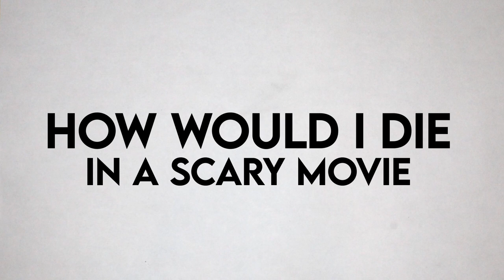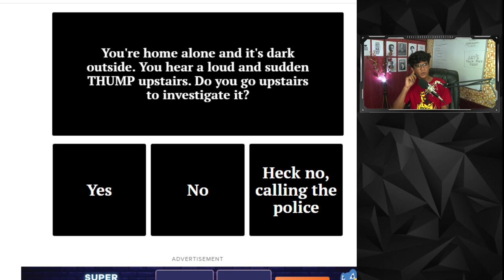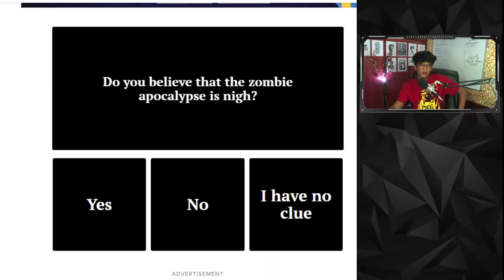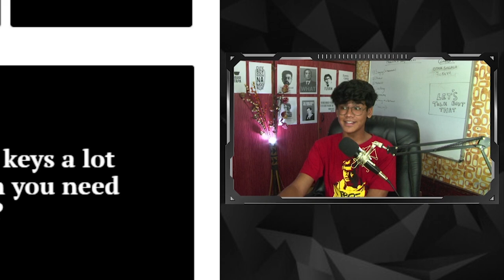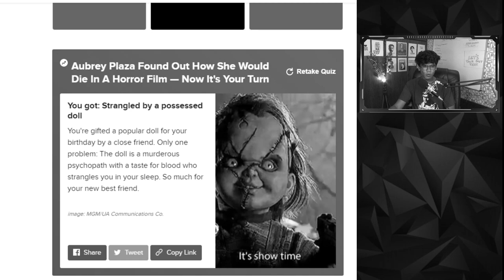How I die in a Horror Movie | Acidity Vlog-1 | Tamil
You can take the quiz for yourself, Click the link below to take it
booooooooo. oooooo. ooooooo